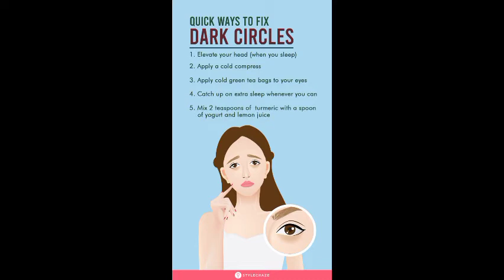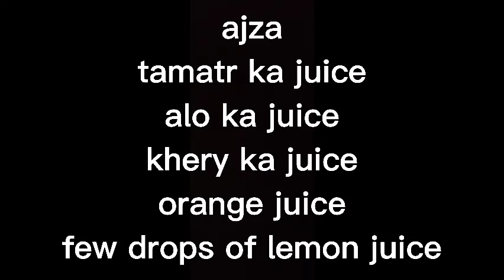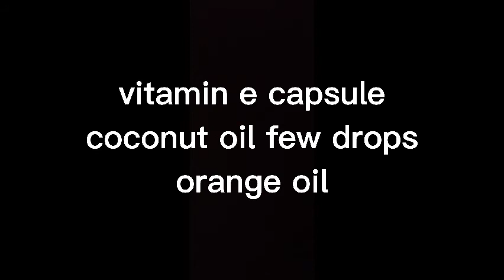how to get rid of dark circles very fast|effective remedy for dark circles|say bye to dark circles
Why Do We Get Eye Circles?
To be honest, even if you’ve spent your life diligently treating your skin as carefully as you possibly can, we’re all going to show signs of aging sooner or later – and that includes under-eye bags and dark circles.

Over time, skin naturally loses collagen and grows thinner, so regardless of what kind of skin you have or what good habits you maintain, veins will inevitably start to show through the thin skin around your eyes. As we already know, exposure to the sun speeds up the process of collagen breaking down, so your best weapon against under-eye circles are disciplined and consistent sunblock application habits from a young age. (Wearing sunglasses while out in the sun helps, too – less squinting = fewer crows feet!)

The best habits, however, can’t change your genes! Genetics are the biggest determinant of what kind of skin we will have and what we’ll look like as we age. Those of us that have inherited fair or thin skin tend to show under circles more easily than others due to the fact that when our blood pools in the capillaries under our eyes, it’s simply more obvious through lighter skin.

Unfortunately, as more and more blood accumulates there, your delicate capillaries begin to stretch and strain under the weight, leading to more leaking and blood pooling – and ultimately even darker under eye circles.

Yet for others, dark under eye circles and under eye bags aren’t caused by either aging, sun bathing or genetics. Sometimes it’s a simple matter of allergies. Year-round allergies like those to dust or mold, or seasonal allergies many of us experience in the spring trigger the release of histamines, which cause an inflammatory response. That means our blood vessels become inflamed and swell – including those under our eyes.